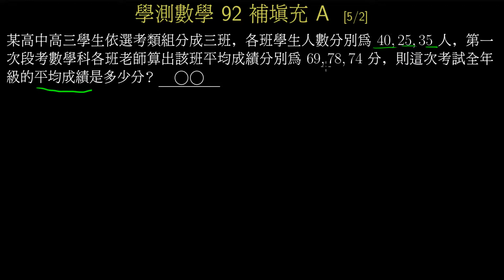學測數學92補_填充A_平均